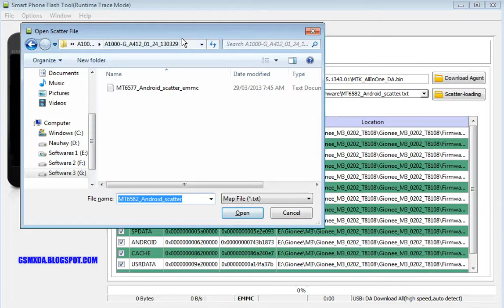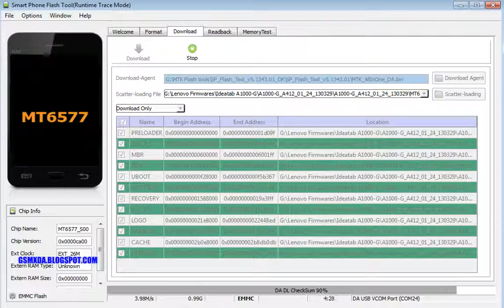Lenovo IdeaTab A 1000 G Flash done with flash tool by GsmHelpFul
How to Flash Lenovo IdeaTab A1000G ?